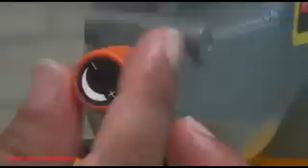Fogging Machine Demo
The most comprehensive and detailed Fogging Machine Usage Demo Video, available on the internet.
We hope the customers, even if they haven't bought the machine from us, are able to benefit from this Detailed Demo Video.
Aspire Industries is a total One Stop solution for the Mosquito Handy Fogging Machines.
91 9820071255